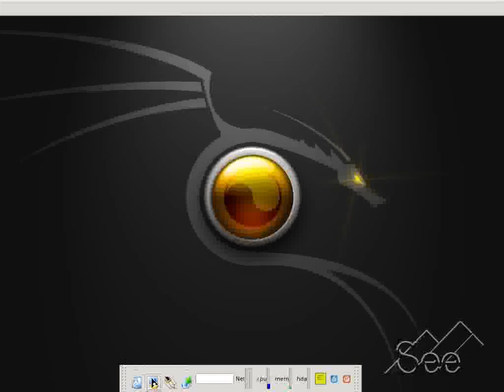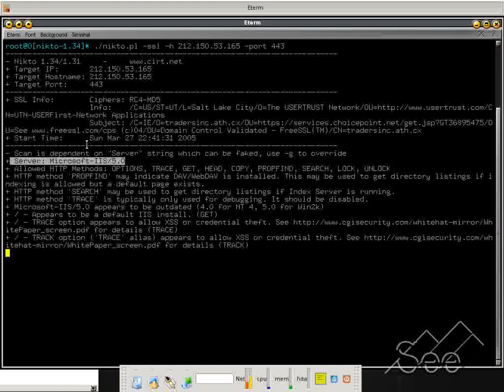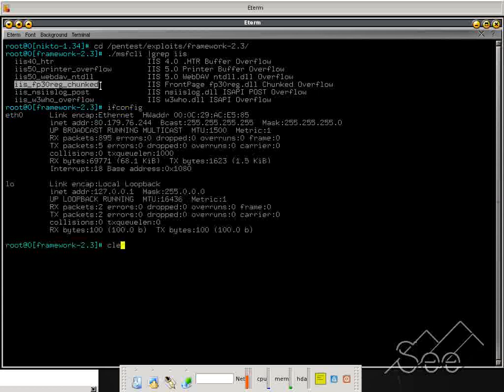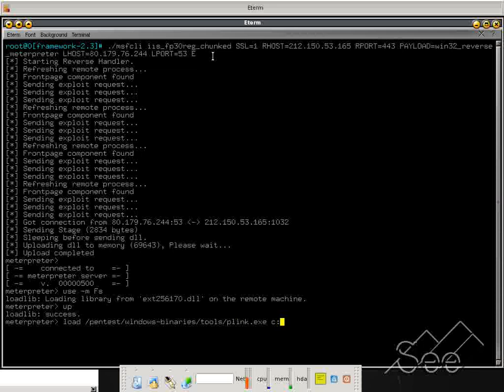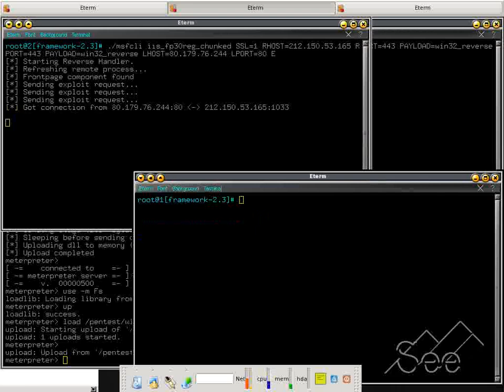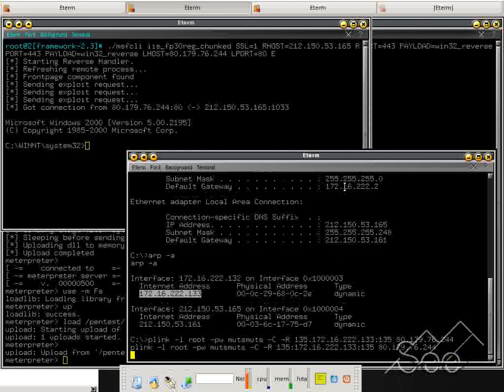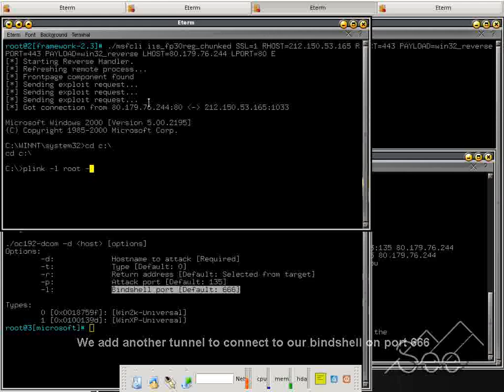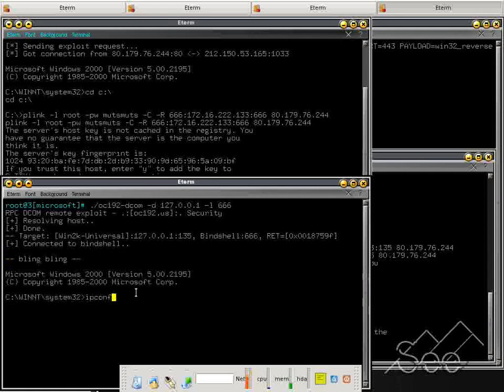Tunneling Exploits through SSH